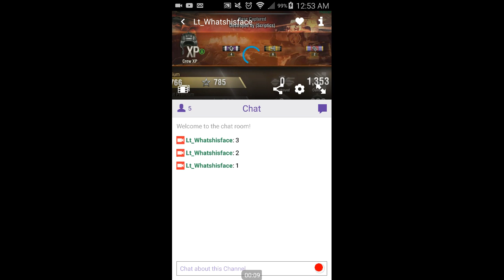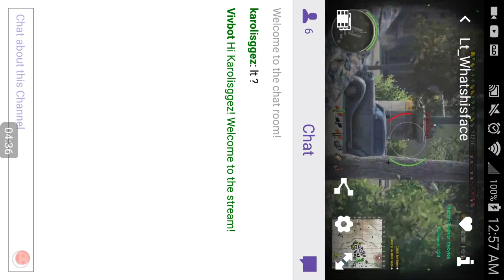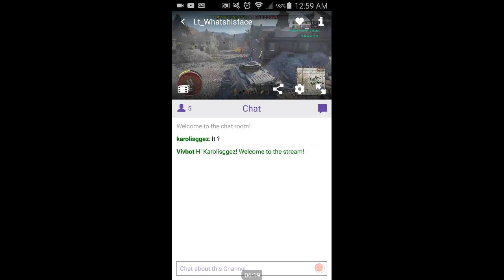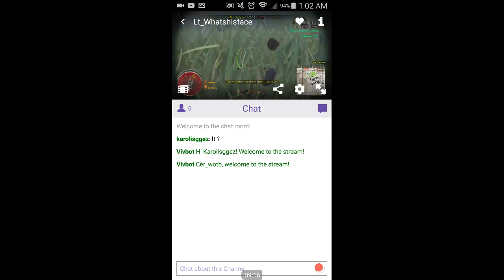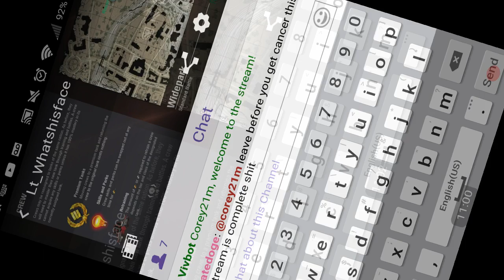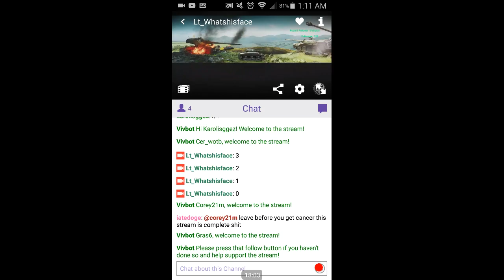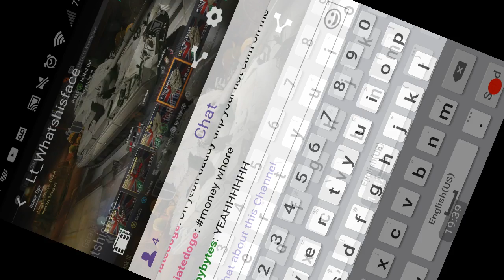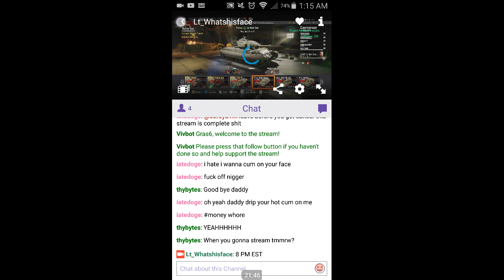world of tanks stream trolling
me and my unfriend